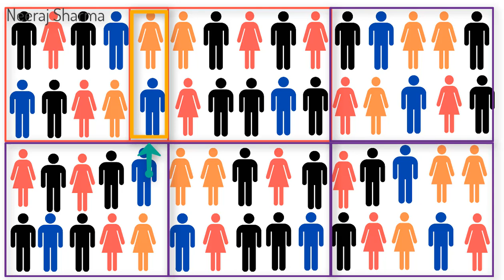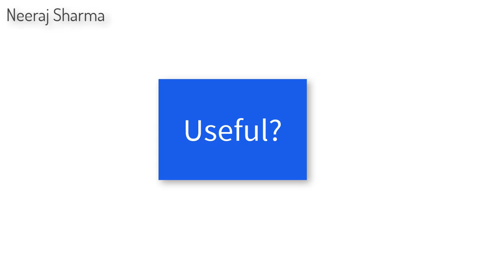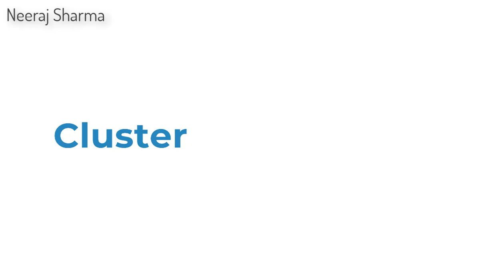Understanding Cluster Sampling: Advantages and Disadvantages Explained ( हिंदी में )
In this video, we explain what cluster sampling is and discuss its advantages and disadvantages. Cluster sampling is a widely used method in research, and we provide easy-to-understand examples to help you grasp the concept. This video is presented in Hindi for our Indian audience.

In this video, you'll learn about:
 - What is cluster sampling?
 - How does cluster sampling work?
 - The benefits and drawbacks of cluster sampling
 - Practical examples to illustrate the concept